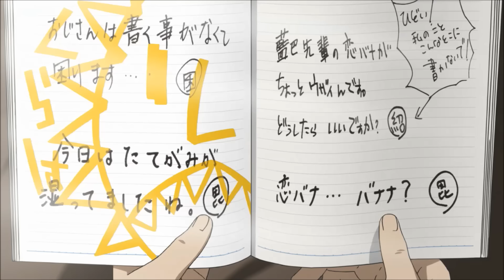You Are My Sweetest Downfall: Bishamon and Kazuma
I adore this pairing and with season 2, I couldn't help to make a video (I actually was just waiting for the season to be over so I could get started on one). Choosing a song was difficult, but once I came upon this lovely song on one of my playlists...I thought it actually fits, in a weird way.
Anywho, enjoy!

Song: Samson by Regina Spektor
Anime: Noragami

This is a fan-made video made purely for fun. I do not own neither the show nor the song.